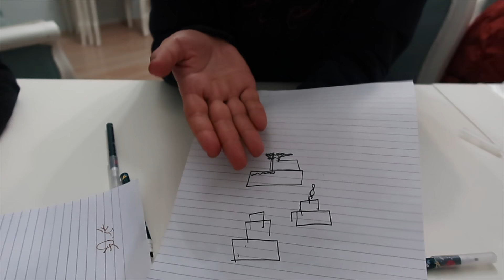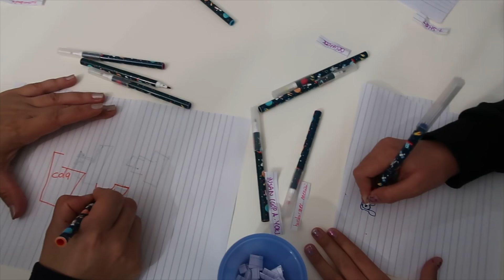Gözü Kapalı Resim Çizebildik mi? 50 Saniyede Resim Çizme Challenge Anneler vs Kızlar Bidünya Oyuncak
おもちゃ, 玩具, đồ chơi, игрушка, ของเล่น, juguete.

She thanks the hundreds of parents and fans that write to her daily for their sweet kind messages.  Creating videos is a pleasure for Bidünya Oyuncak, but it brings her even more joy to know they are being enjoyed by her fans. Please enjoy exploring her website and thank you so much for all of your love and support.